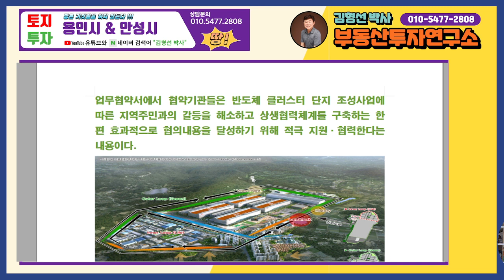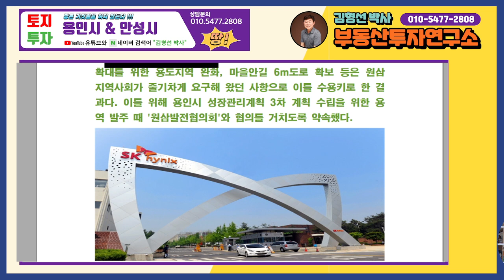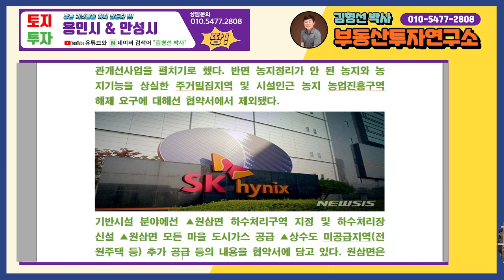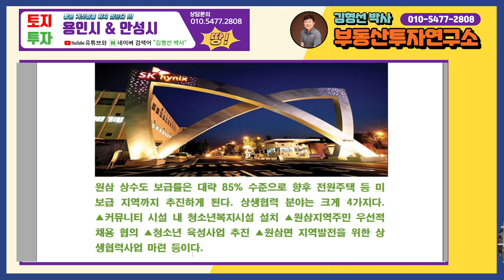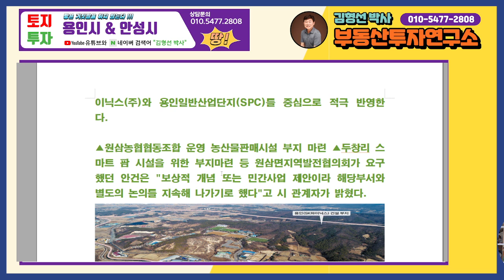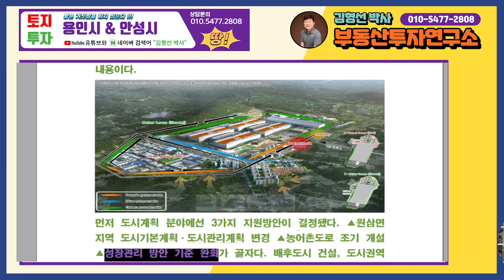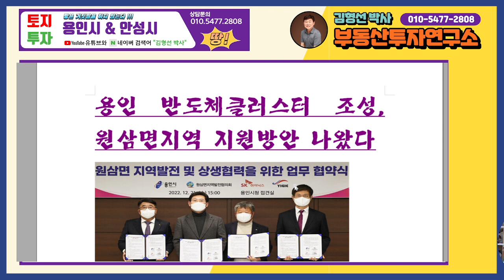용인SK반도체 관련 원삼면 지역 지원방안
용인 반도체클러스터 조성, 원삼면지역 지원방안 나왔다

 13개 항목에 걸친 경기 용인 원삼면 지원방안이 업무협약을 통해 구체화됐다.  용인시청에서 진행된 업무 협약식에는 이상일 용인특례시장, 정동만 원삼면지역발전협의회 회장, 김동섭 SK하이닉스(주) 사장, 김성구 용인일반산업단지(주) 대표이사 등이 참석했다.업무협약서에서 협약기관들은 반도체 클러스터 단지 조성사업에 따른 지역주민과의 갈등을 해소하고 상생협력체계를 구축하는 한편 효과적으로 협의내용을 달성하기 위해 적극 지원·협력한다는 내용이다.

먼저 도시계획 분야에선 3가지 지원방안이 결정됐다. ▲원삼면 지역 도시기본계획·도시관리계획 변경 ▲농어촌도로 조기 개설 ▲성장관리 방안 기준 완화가 골자다. 배후도시 건설, 도시권역 확대를 위한 용도지역 완화, 마을안길 6m도로 확보 등은 원삼 지역사회가 줄기차게 요구해 왔던 사항으로 이를 수용키로 한 결과다. 이를 위해 용인시 성장관리계획 3차 계획 수립을 위한 용역 발주 때 '원삼발전협의회'와 협의를 거치도록 약속했다.
지역경제 분야에선 ▲목신리 지역 농업용수 공급사업 추진 ▲문수산 경관개선사업 추진 등이 반영됐다. 산단 배수지 하류에 위치한 목신리 상황을 고려한 것으로 후동저수지 확장과 관정 설치 등을 연도별로 추진키로 했다. 문수산은 등산로 정비와 주변 경관개선사업을 펼치기로 했다. 반면 농지정리가 안 된 농지와 농지기능을 상실한 주거밀집지역 및 시설인근 농지 농업진흥구역 해제 요구에 대해선 협약서에서 제외됐다.

기반시설 분야에선 ▲원삼면 하수처리구역 지정 및 하수처리장 신설 ▲원삼면 모든 마을 도시가스 공급 ▲상수도 미공급지역(전원주택 등) 추가 공급 등의 내용을 협약서에 담고 있다. 원삼면은 취락지역임에도 고당리를 제외하곤 문촌‧학일‧죽능리 등 자체 정화조를 설치한 곳이 대부분이다. '2025년까지 하수도정비기본계획을 변경해 취락지역은 최대한 하수처리시설로 유입할 수 있도록 하겠다는 것이다.도시가스의 경우 현재 고당리 면소재지 일부만 설치돼 있을 뿐 대부분은 아직 관로설치가 안 된 상태다. 이에 민간사업자인 ㈜삼천리와 주민간 협의를 도와 혜택을 확대할 수 있도록 힘쓴다는 계획이다.원삼 상수도 보급률은 대략 85% 수준으로 향후 전원주택 등 미보급 지역까지 추진하게 된다. 상생협력 분야는 크게 4가지다. ▲커뮤니티 시설 내 청소년복지시설 설치 ▲원삼지역주민 우선적 채용 협의 ▲청소년 육성사업 추진 ▲원삼면 지역발전을 위한 상생협력사업 마련 등이다.커뮤니티시설은 현 원삼초 인근 반도체클러스터 사업구역 내 부지면적 3,124㎡(약 947평)에 수영장, 실내 체육시설, 건강중진센터, 도서관, 청소년수련센터 등을 갖추는 것으로 계획된 시설이다. 청소년 관련 시설은 이곳에 반영키로 했다.청소년 육성사업 또한 장학금 제도 마련, 해외연수‧견학 등 SK하이닉스(주)의 사회공헌사업을 통해 반영한다는 계획이다. 지역주민과 건설장비 등 지역자원을 최대한 활용하는 방안 역시 SK하이닉스(주)와 용인일반산업단지(SPC)를 중심으로 적극 반영한다.▲원삼농협협동조합 운영 농산물판매시설 부지 마련 ▲두창리 스마트 팜 시설을 위한 부지마련 등 원삼면지역발전협의회가 요구했던 안건은 "보상적 개념 또는 민간사업 제안이라 해당부서와 별도의 논의를 지속해 나가기로 했다"고 시 관계자가 밝혔다.한편 협약에 따라 주민 지원 사업을 본격적으로 추진하는 가운데, 지역발전 상생협의회를 지속적으로 운영해 사업 추진 과정을 점검하고 주민들의 의견을 수렴할 방침이다.